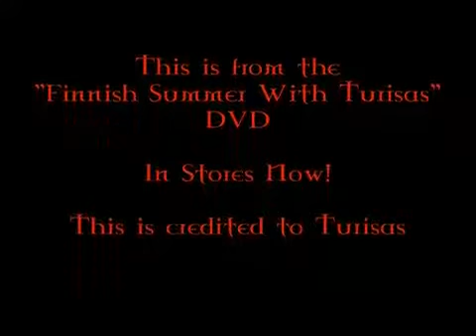As Torches Rise Turisas Live